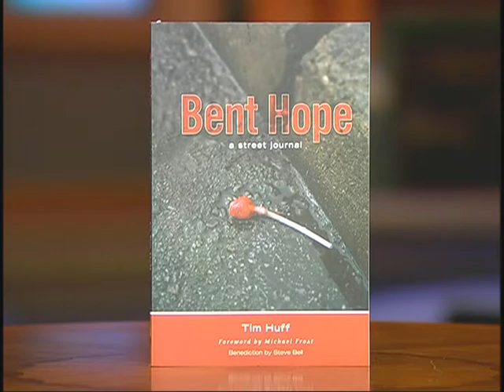Homeless But Not Hopeless 2/2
Guest: Tim Huff
Director, Light Patrol, Youth Unlimited (Toronto YFC), Author